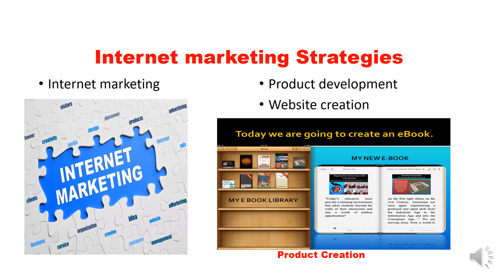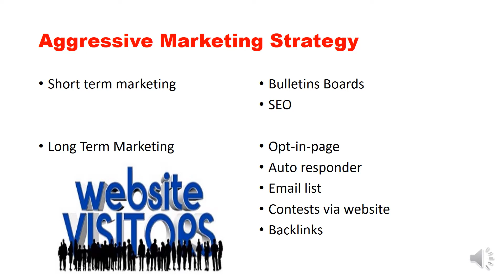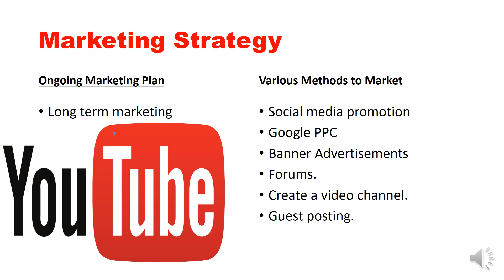Internet marketing Strategies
Internet marketing has never been easier like this before and to be successful in this industry you should have the positive mind-set. People talk about internet marketing a lot but doesn't want to explain how to explore it. It is very easy to do, and become a failure, but the tips below are easier to use it for your business to be successful.